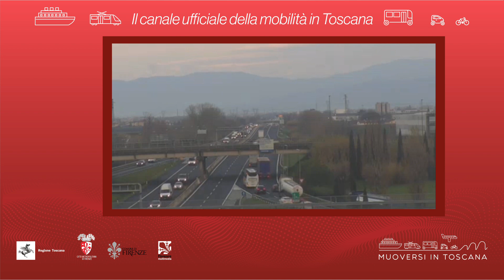Muoversi in Toscana - Edizione delle 7.30 del 21 dicembre 2020